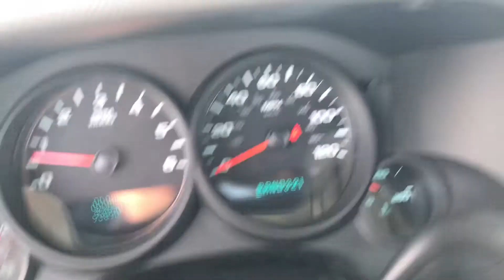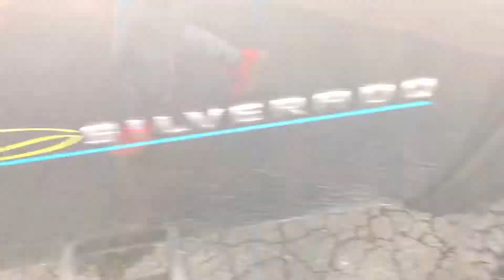2011 Chevy Silverado 1500 reg cab 4x4 short bed - 93,000 miles - 4.3 vortec v6